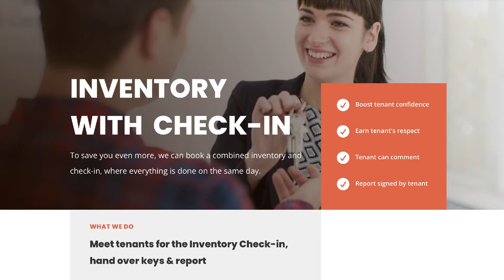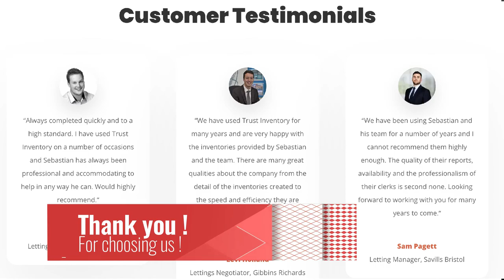#1 Property Inventory Services Company, we provide all type of property inventories !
2 hours delivery on all our reports, super-fast whilst still comprehensive, accurate and consistent inventories to protect the property owner and the tenant's deposit.
We have streamlined the entire inventory reporting process to boost your efficiency whilst reducing overall cost, the reports are sent automatically allowing you to increase productivity, automate and track everything without thinking about it.